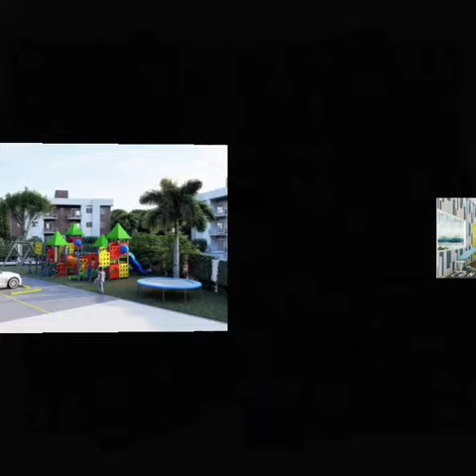Apartamentos en planos con piscina en la Jacobo Majluta.